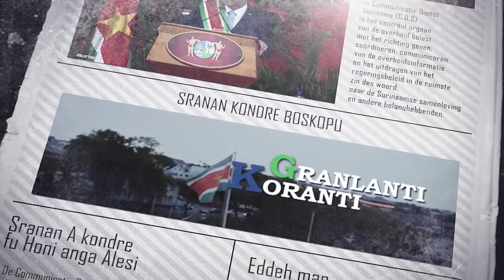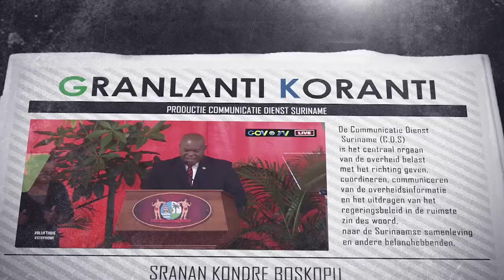𝔾ℝ𝔸ℕ𝕃𝔸ℕ𝕋𝕀 𝕂𝕆ℝ𝔸ℕ𝕋𝕀 (SRANAN), DD 22 JANUARI 2024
De onderwerpen in deze aflevering zijn:
‐ Waterbron Paradise voorziet bijkans 5000 huishoudens
‐ Telesur introduceert sociale internetpakketten met betaalbare opties
‐ GBB-minister Vorswijk “Specifieke aanvragen voor mennonieten heb ik niet gezien en ook niet afgehandeld”